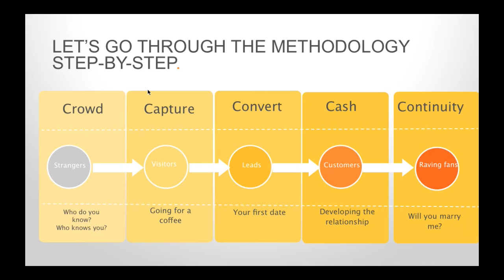Steve Mills Building a Brand BCL99 5 Minute Podcast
Quick tips and advice on Inbound Marketing and How To Build A Brand watch the full programme Steve Mills – is known as ‘The Prudent Marketer’, he is the author of four books on marketing, and he is the founder of ‘The LinkedIn Academy’.

You Can Contact Business Connections Live
The UK’s Leading Online Business Channel:

You can email the studio here
We are always looking for Industry experts…